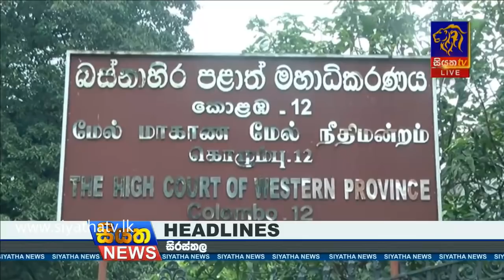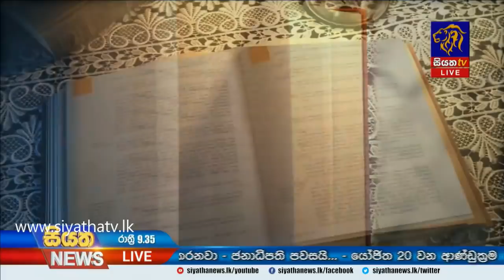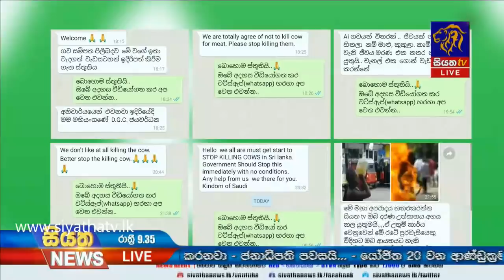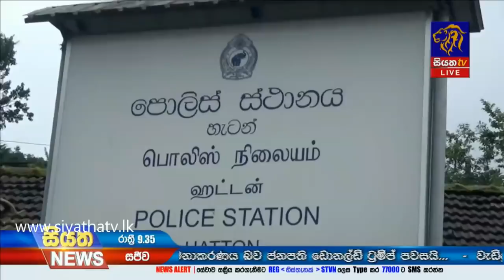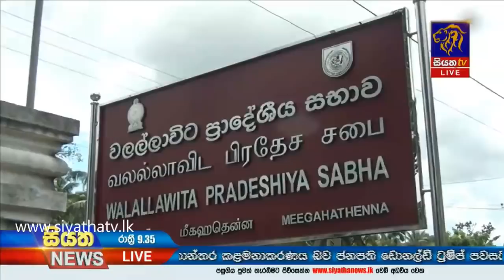Siyatha News | 09.35 PM | 15 - 09 - 2020